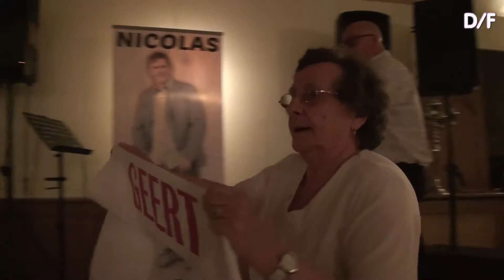erika ga met me mee naar amerika - Zanger Geert